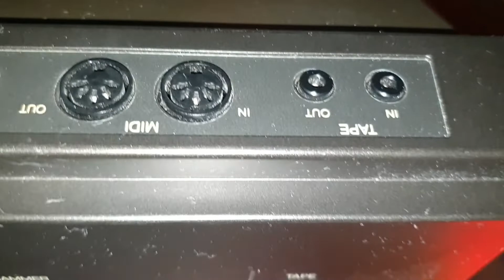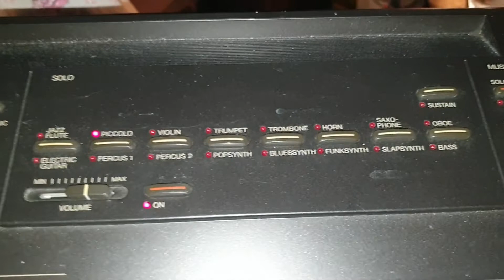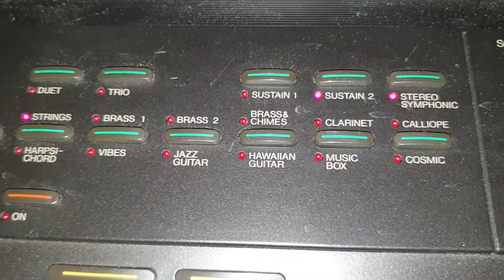"DEMONSTRATION YAMAHA PSR-60" Keyboard "UTAN REVERB" Magnus Nykvist 6888 Älvdalen 30/10-2022